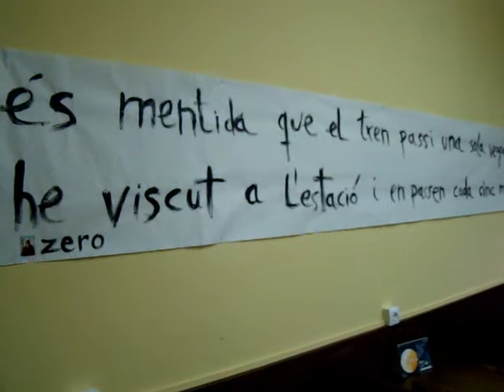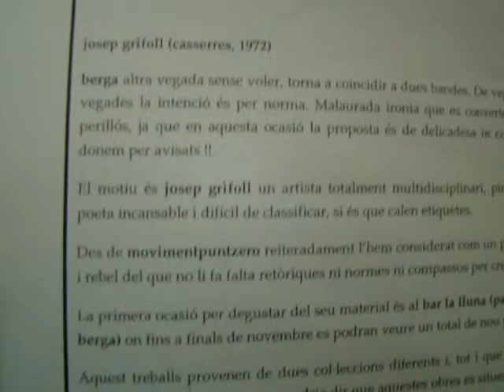grifoll exposició a la lluna.wmv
Exposició de griFOLL al bar la LLUNA de BERGA
organitzada per movimentpuntzero